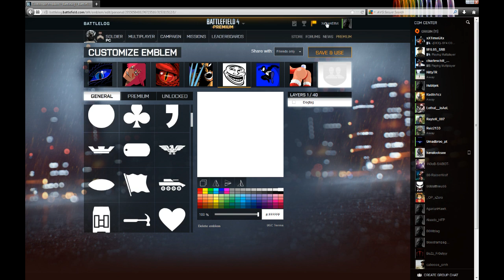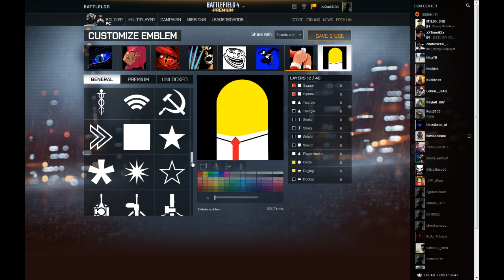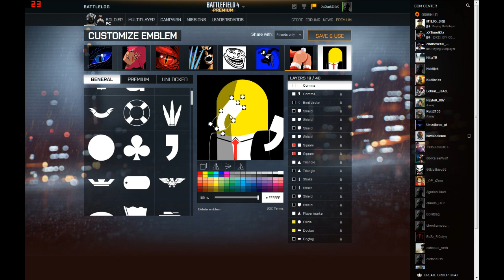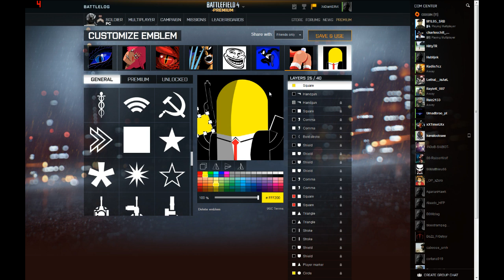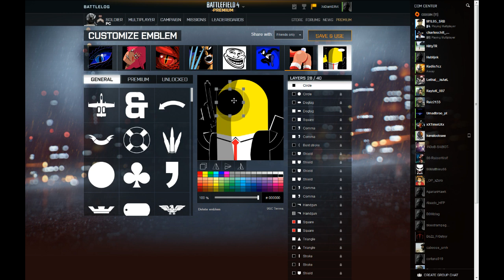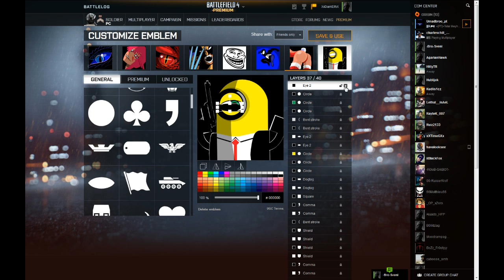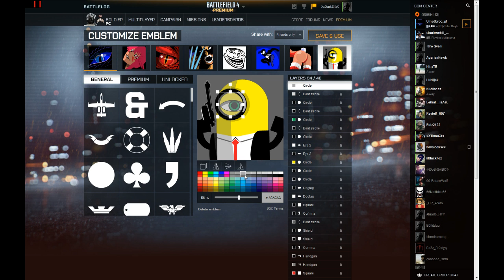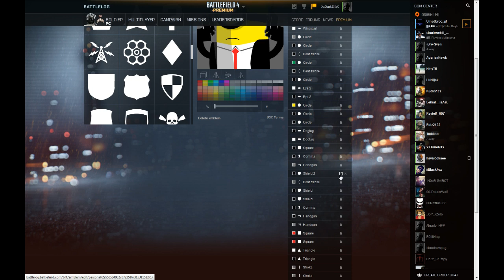Battlefield 4 Emblem - 007 Minion ( Despicable Me ) ( PREMIUM )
Hello and welcome to another Battlefield 4 Emblem Tutorial. Today I bring you a requests for a Premium version of a Despicable Me Minion with a 007 look!

creative tools section.

Battlefield 4 Emblem Tutorial, camping, city, Darksiders, Tiger Eye, Space, Surprised Patrick, Red Dragon, Thing, Ichigo, Batman, Joker, Bleach, Wolverine, Iron Man, Ass,spiderman, golden RPG RPG fun, Captain America,
Black Ops 2 Trolling Black Ops 2 Blackhat Trolling
Black Ops 2 Funny Moments Black Ops 2 Funny
"Call Of Duty Black Ops 2""Funny Black Ops 2"
"Black Ops 2 Trolling""Black Ops 2 Noobs"
"Black Ops 2 Funny Clips""Call Of Duty"
"Trollarch Black Ops 2Black Ops 2 Funny Montage Black Ops 2 Glitches Black Ops 2 Glitch Dark Elf DarkElf DarkElfX Ownage, COD Ownage, MW3 Ownage, Black ops Own, MW3 Pwned, MW3 RPG, Black Ops 2 RPG, Golden RPG